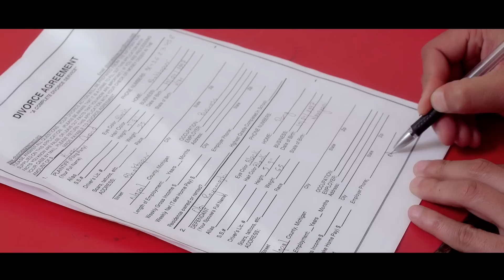TIMI FERIDAICHHAU - तिमी फेरिदैछौ || New Nepali Modern Song 2019 || Ft. ObI/Kiran -Govinda Madhur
TIMI FERIDAICHHAU - तिमी फेरिदैछौ || New Nepali Modern Song 2019 || Ft. Obi/Kiran || Govinda Madhur Acharya

Voice /Lyrics  Music/Arrange  :Govinda Madhur Acharya
Featuring : Obi/Kiran

Sound Mixing :Kumar Rana
Studio : Maruni Recording Studio
Camera : Deepak Giri
Edit : Amrit Chapagain
Director : Munal Shishir Koirala
Make Up  Artist : Sarita Bista
Post : Janata Digital Films
Media Partner : Media Dabali

A Video By Young Minds Production

Special Thanks : Sirjana Lamichhane
                              Suneel K.C
                              Madhusudhan K.C.
Idea Generator : Sandip DC

For Any Inquiry
Cordinator : Prem Raj Lamichhane